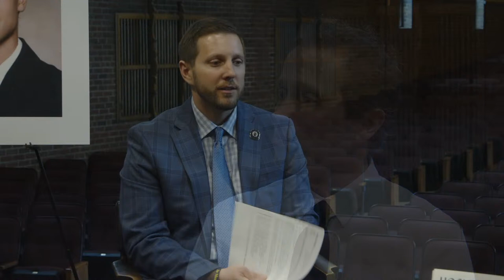Central Catholic Alumni Speaker Series - "That Was Paul" Podcast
Central Catholic High School graduate and Pittsburgh Police Officer Paul J. Sciullo (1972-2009) lost his life, along with fellow officers Stephen Mayhle and Eric Kelly, on April 4, 2009, in one of the deadliest days in the history of the Pittsburgh Police Department.

On the 13th anniversary of Paul’s death, we talked to his cousins Bill Garrison ’81, and Steve Sciullo, '89, about the podcast he created that pays tribute to Paul, the impact he’s had on others, and the lessons he is still teaching us today.